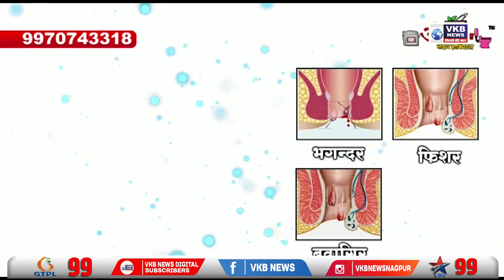चार पहिया वाहन ने तेन्दुए को मारी टक्कर